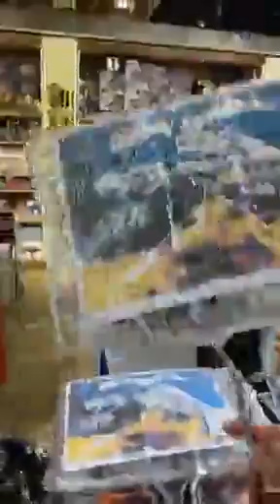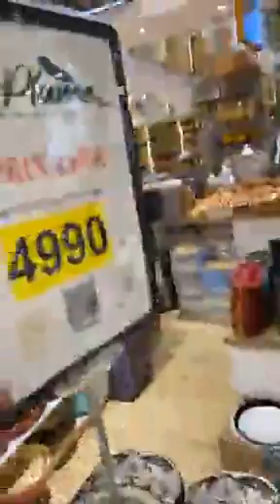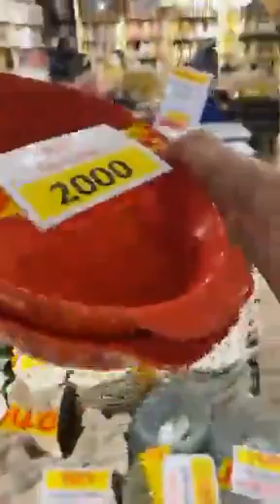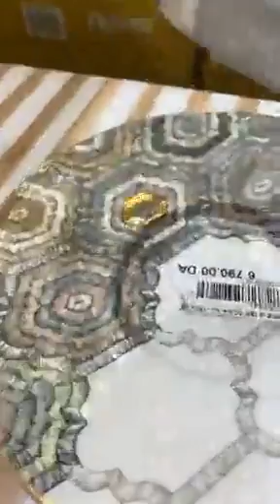La plumeجديد الأواني المنزليه الراقية بأسعارجد مغريه 💥 ياغموراسن oran promotion مقابل محكمه عسكريه